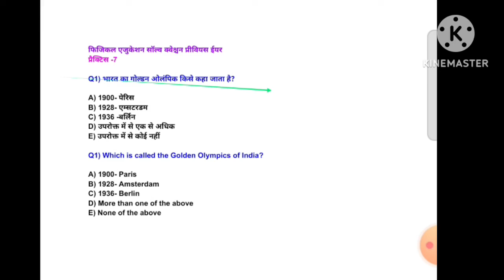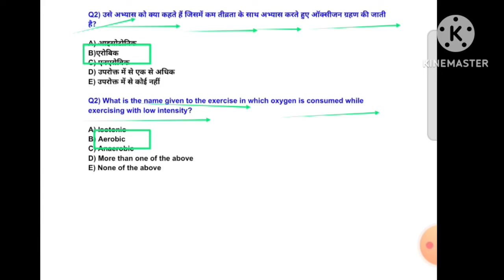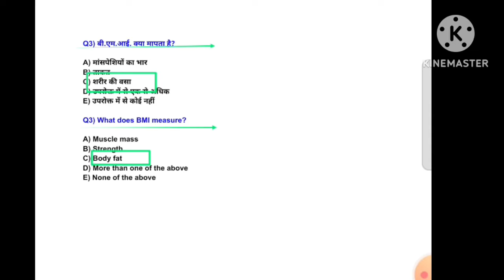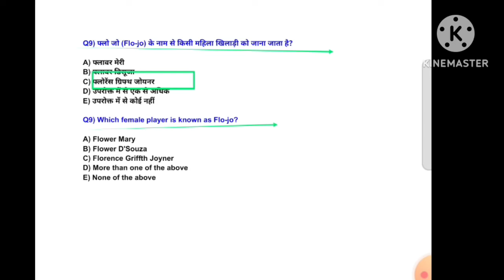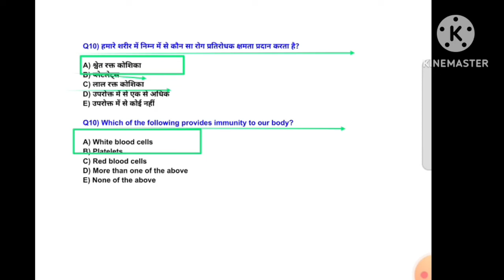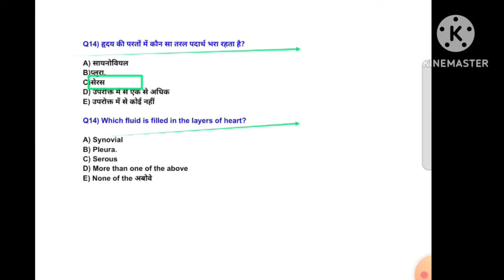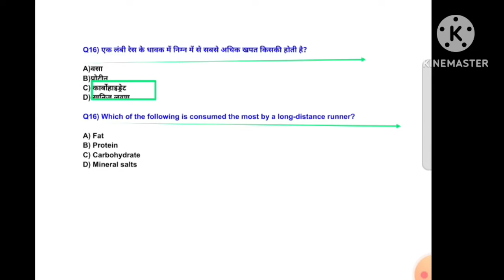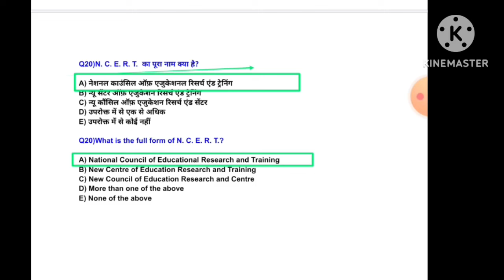BPSC TRE 3.0 physical education/ IMP MCQ PRACTICE/अंतिम प्रहार/physical education/ Previous Year MCQ